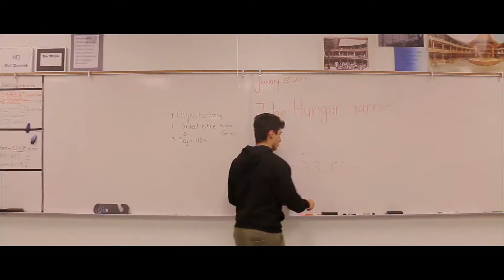Killarney Films Demo Reel